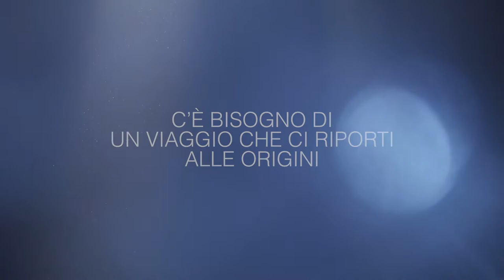Presentazione Festival Musica sull'Acqua 2021